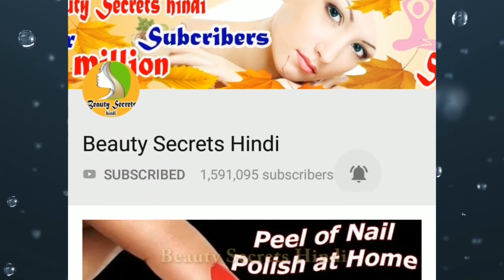Full Skin whitening Polishing Home Remedy पूरा शरीर दूध जैसा चमकेगा Beauty Secrets Hindi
Full Skin Whitening Polishing Home Remedy /Full Skin will glow like milk by Beauty Secrets Hindi